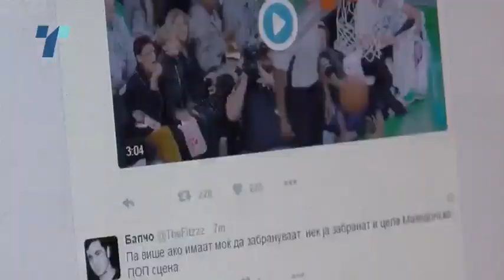Врсничкото насилство од училишните ходници се пресели на интернет жртви се третина од средношколците